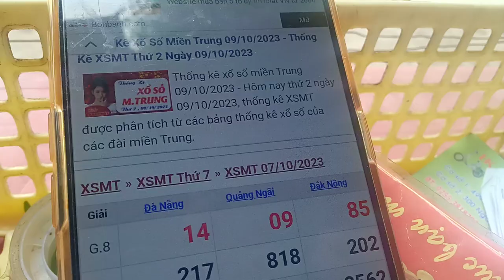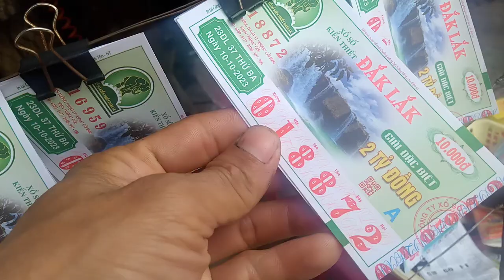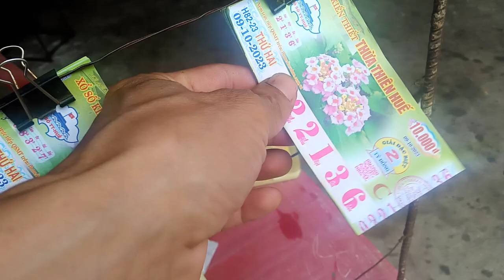Vé số trúng bán vé số.10-10-2023.